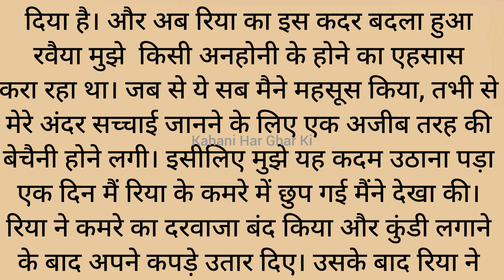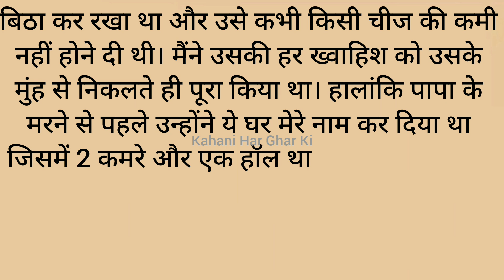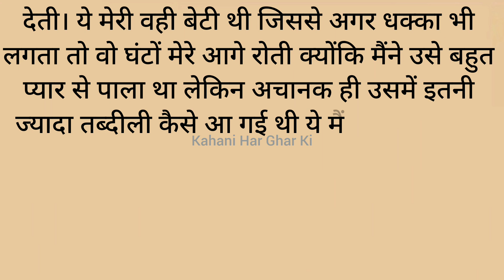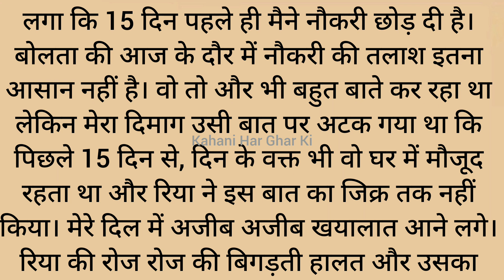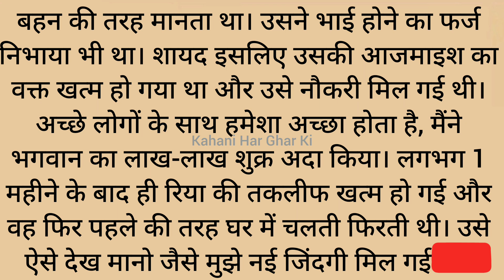Suvichar|An emotional Heart Touching Story|Sachhi Kahani|Motivational Story|Moral Story|Hindi Kahani